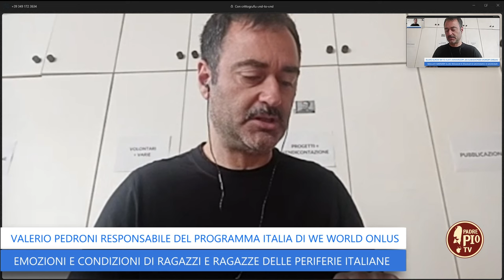Emozioni e condizioni di ragazzi e ragazze delle periferie italiane (Just Today 11 Aprile 2024)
Desiderio di riscatto, paura per l’economia delle loro famiglie, insoddisfazione verso la scuola, tanta ansia e inquietudine verso il futuro: Valerio Pedroni, responsabile del programma Italia di We world onlus

presenta il report “Diritti ai margini. Rimettere al centro il futuro di bambini/e e adolescenti delle periferie italiane”.